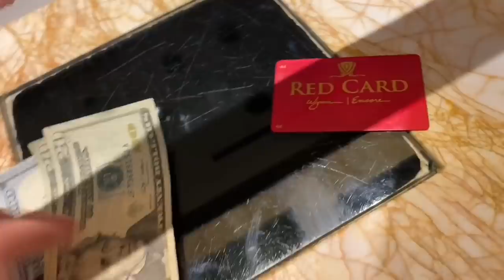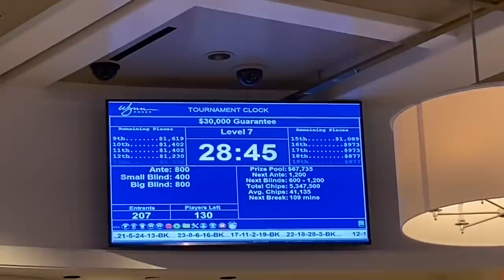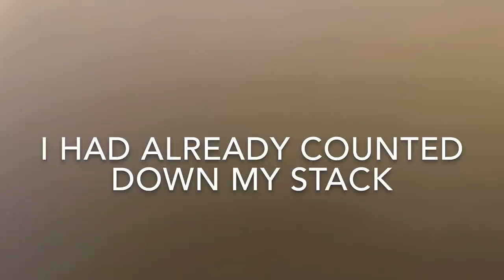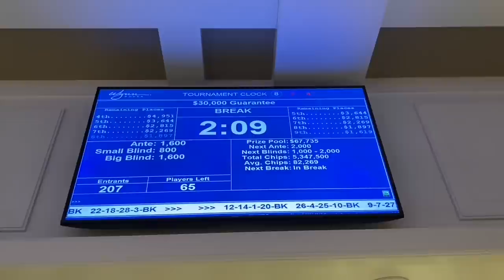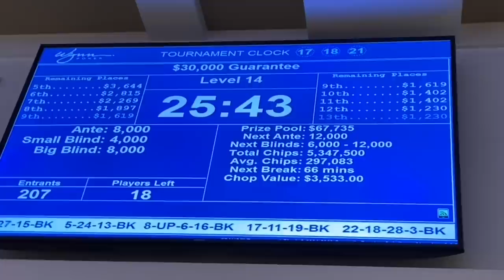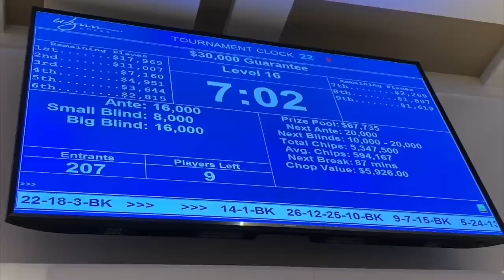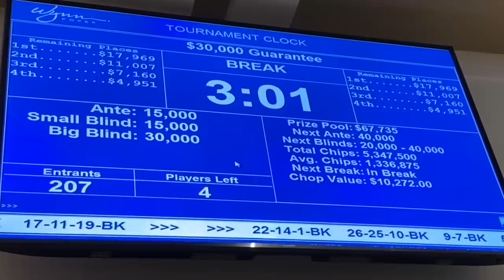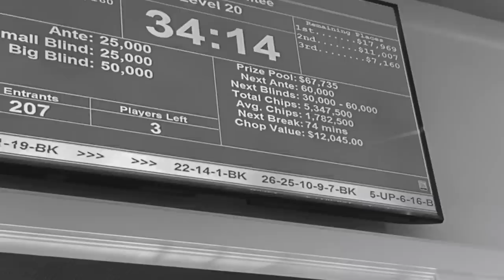UNBELIEVABLE 🔥HEATER🔥 at The Wynn!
In this poker vlog, I play the Wynn $230 Rebuy poker tournament.  This No limit Texas hold'em tournament is the best weekly poker tournament in Las Vegas.  But first I enjoy a John Fogerty show at the Wynn Theater.

Use bonus code BOSKI to get a 100% first deposit bonus

Mail Box -
Jeff Boski
Suite 100 - #154
2880 Bicentennial Pkwy